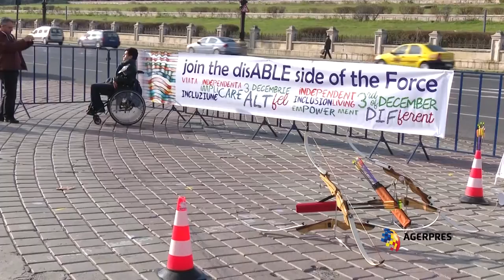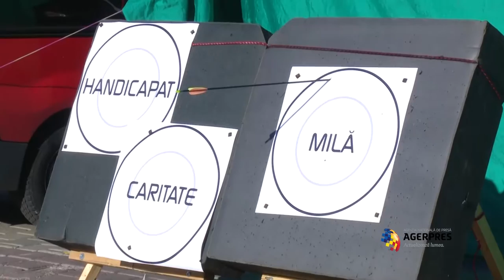Ziua Internaţională a Persoanelor cu Dizabilitãţi - flashmob în Piaţa Constituţiei